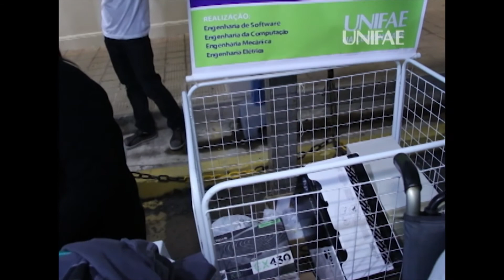Fica-Fae 2015 - Parte 2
Veja mais informações sobre a 28° edição do FICA-FAE.

Curta, compartilhe, poste sua foto com ‪#‎somosUNIFAE‬